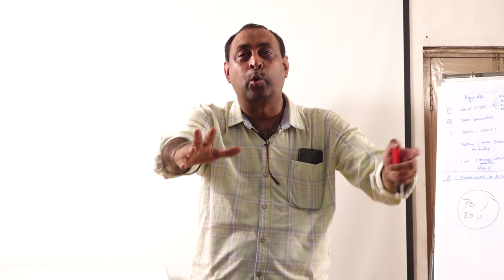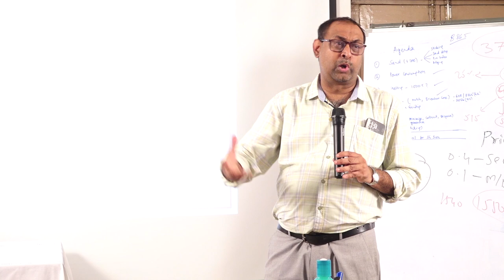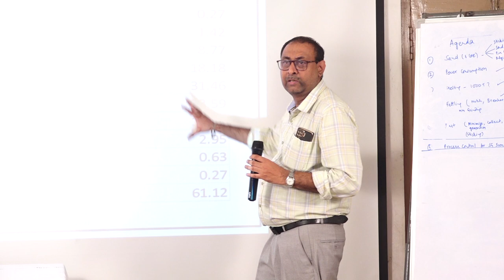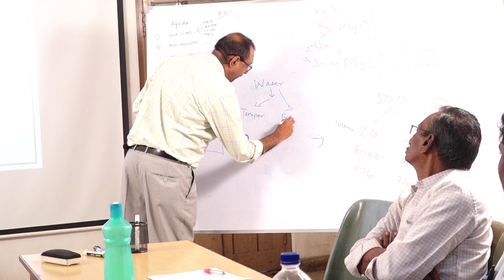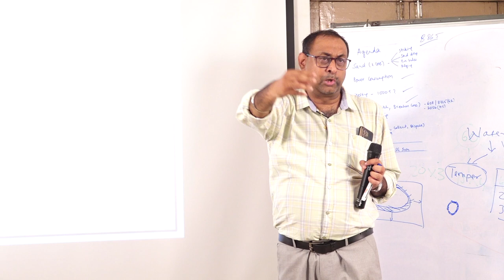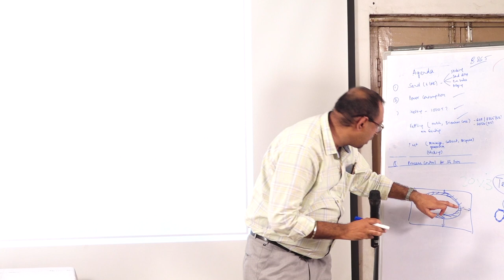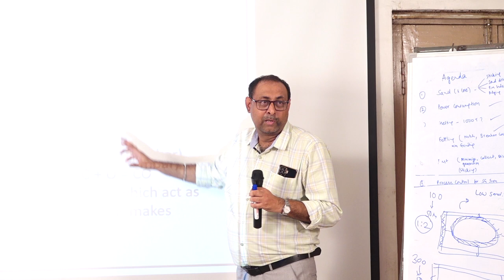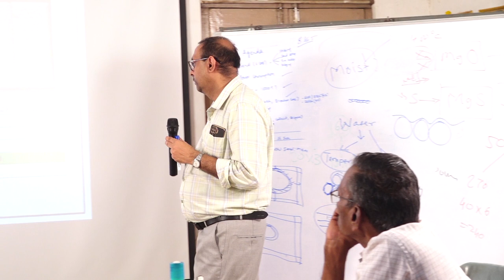Live session on Bench marking of Sand Plant Part 1